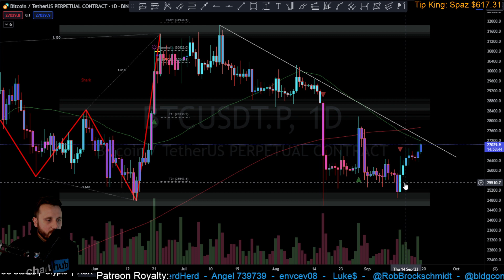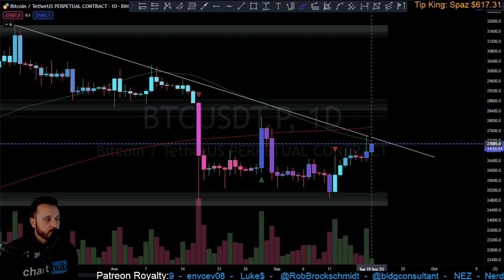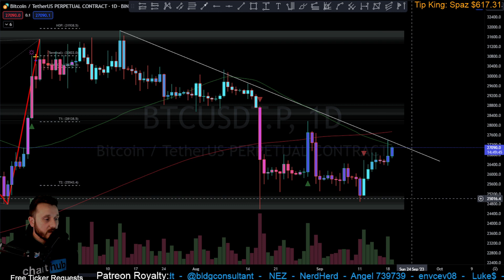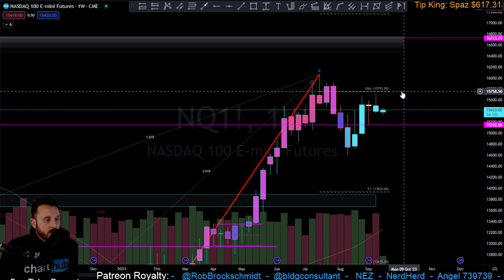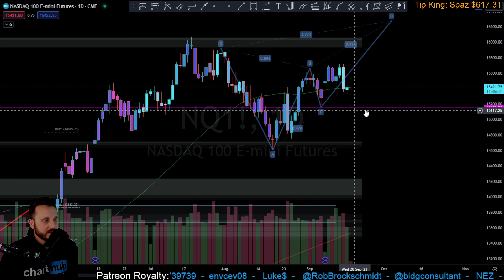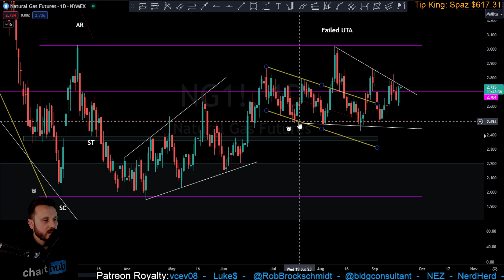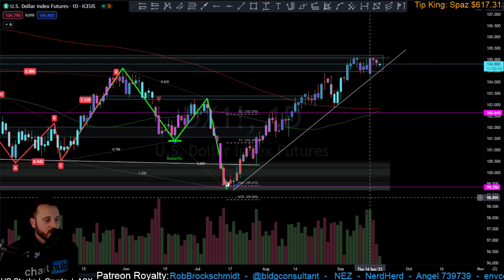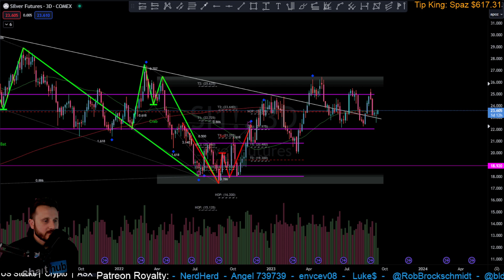19th September 2023 | Market Update | Bitcoin NASDAQ Gold Silver DXY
Get the Supply & Demand, Potential Reversal Signal, Trend Overextended Signal and BBWP Heat Map Candles for TradingView today: